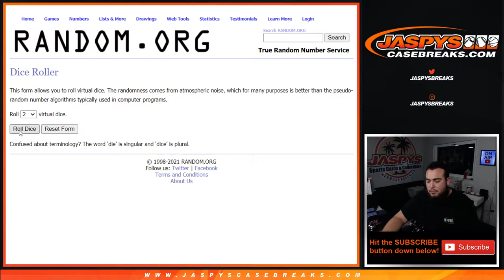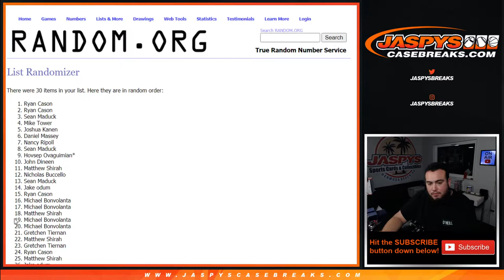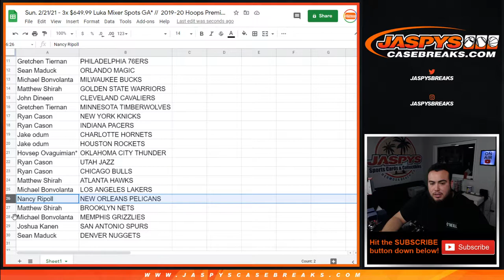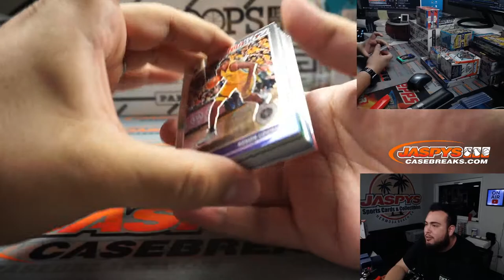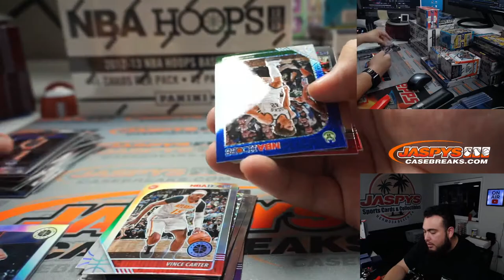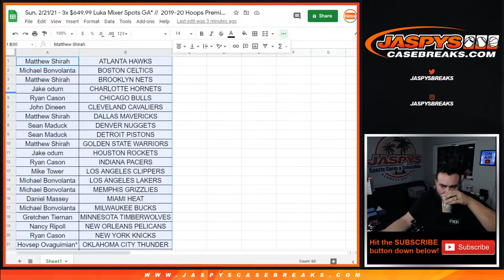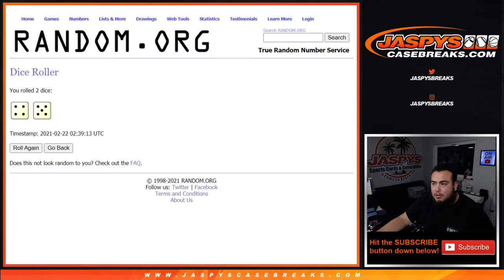Sun. 2/21/21 - 3x $649.99 Luka Mixer Spots GA* // 2019-20 Hoops Premium Blaster Box Break #4 *RT*